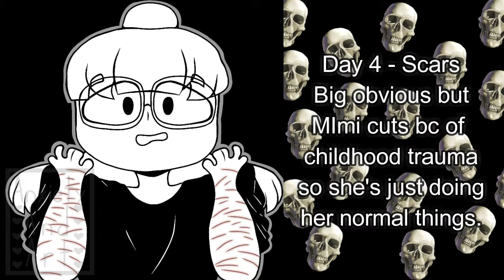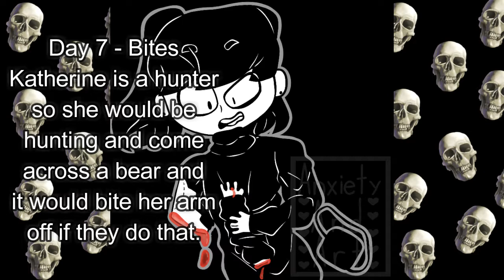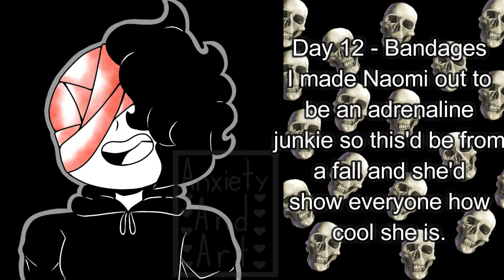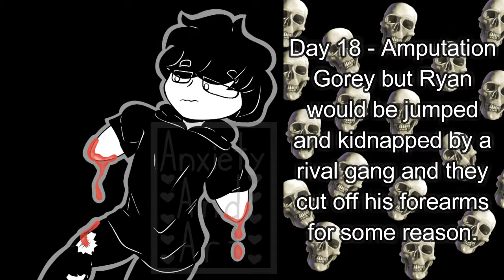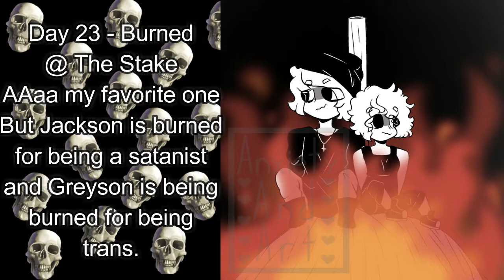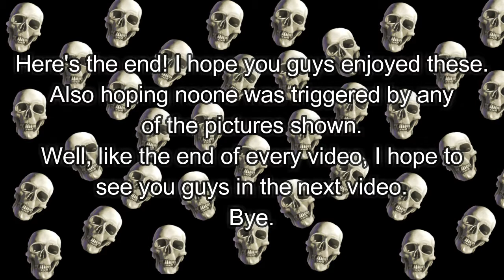Goretober/Inktober Challenge | 2018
this was fun to do
hope you liked them
also ha haaa day 31